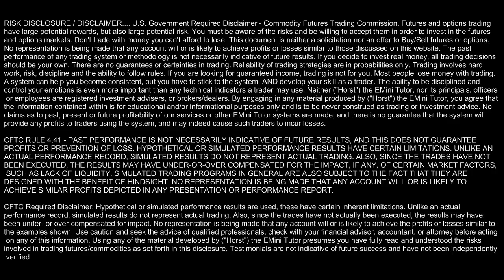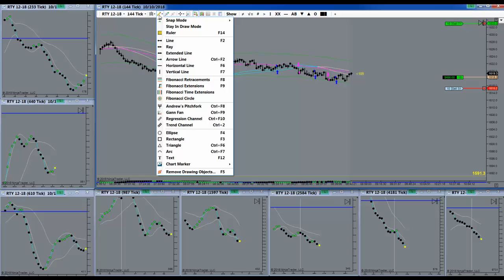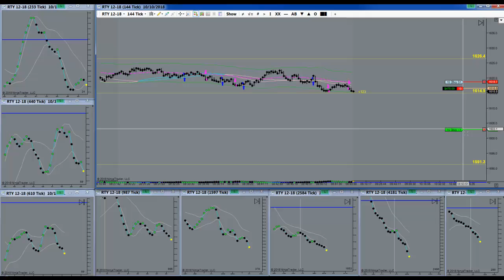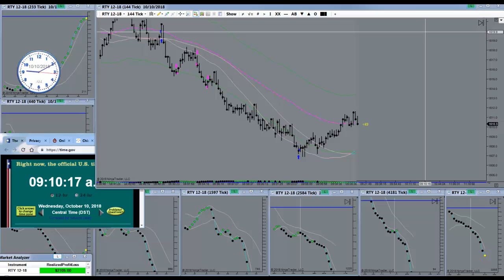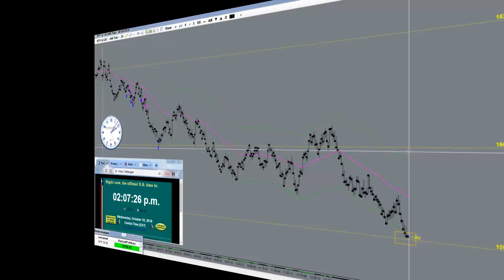Trading The Win Win Probabilities Today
Trading The Win Win Probabilities Today. Horst Trades RTY October 10th, 2018. How much time do you spend sitting in front of your computer trading EMini Futures on an average day? Possibly even “trend trading”? Trading all day long is a sign of confusion and imminent near-term account failure.